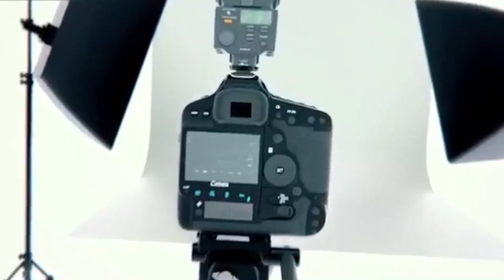Part.2.NIWICECEKERA NTAKIZABUZA ABANYAMULENGEGUTABARWABY PASTOR NDATENGUHA KUVA MUMINEMBWE MUKARINGI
Kora share
KORA LIKE na comment may God bless you!